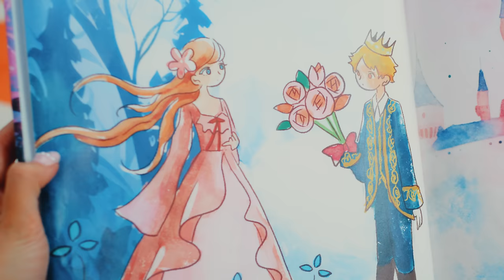≠ME（ノットイコールミー）/ 7th Single『想わせぶりっこ』【MV full】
2023年9月6日(水)発売、≠ME 7th Single 表題曲『想わせぶりっこ』のMusic Videoを公開！
表題曲で初めて、鈴木瞳美がセンターを務めます🎀

恋に落ちてしまった鈴木瞳美をお姫様へと変身させる物語👸🏻
“愛の圧”強めの、あまあま♡ラブソングです💗

想わせぶりっこ/Omowase Burikko
Turn on subtitles, lyrics are displayed!

『想わせぶりっこ』

作詞：指原莉乃
作曲・編曲：ヤナガワタカオ
Sound Director：a.k.a. JAKE
Mastered by キング関口台スタジオ

[Music Video]
監督：ナカジマセイト
振付：CRE8BOY
Producer：三池智之（north river）

▶7thシングル『想わせぶりっこ』 9月6日発売！

7月30日 (日) 0:00より、配信開始！

指原莉乃プロデュース「＝LOVE（イコールラブ）」に続く、
第二弾「≠ME（ノットイコールミー）」。
代々木アニメーション学院 )とタッグを組み2019年より始動！
「≠ME（ノットイコールミー）」という名前には、
「今までとは違う自分をみんなに経験してほしい」という指原莉乃の想いが詰まっている。